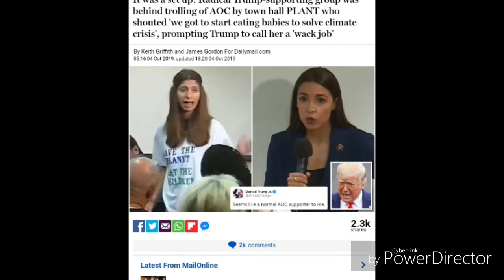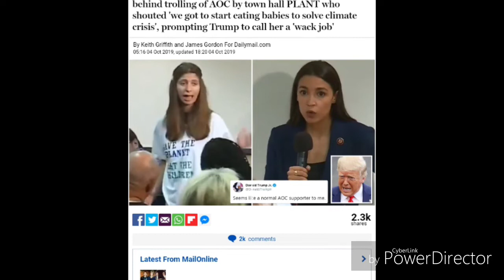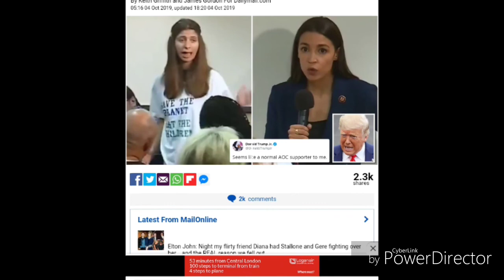EAT THE BABIES to stop climate change 😲😲#agenda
This whole climate change is out of control and the fact that this woman made a statement for us to eat the babies is no joke to me.

People wake up this made up monster that is climate change will be used to enslave humanity and turn us against each other when they turn off the natural resources.